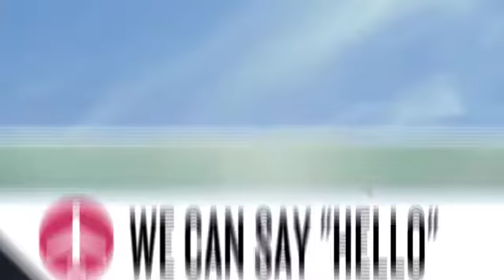World Hello Day 2019 360p 2